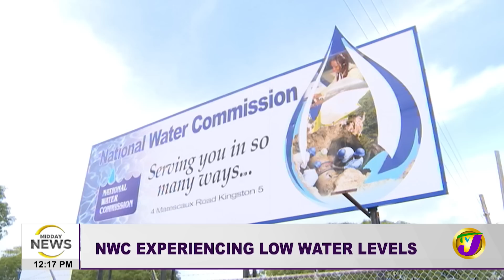Jamaicans - Prepare for Water Lock Offs | Partner Arrangements Coming to NHT | TVJ Midday News